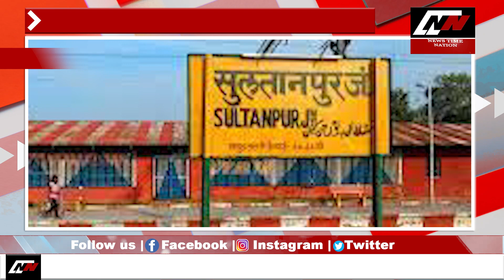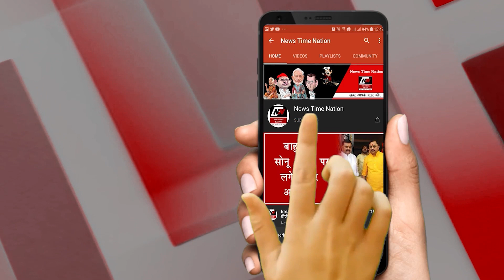अमेठी में क्यों इकठ्ठा हुए हज़ारों मुसलमान ?News Time Nation